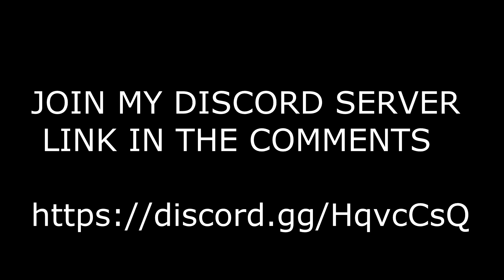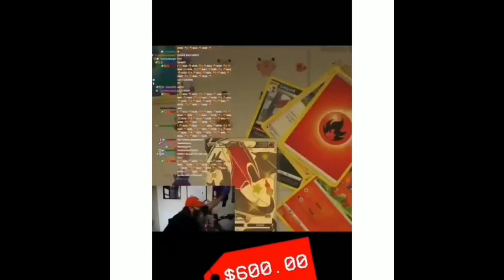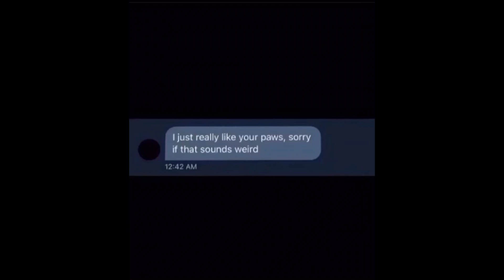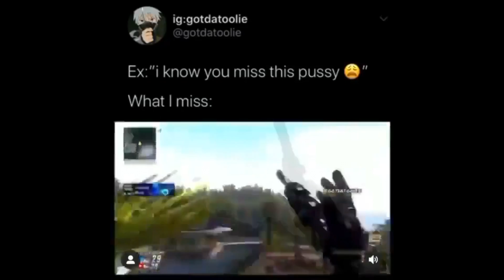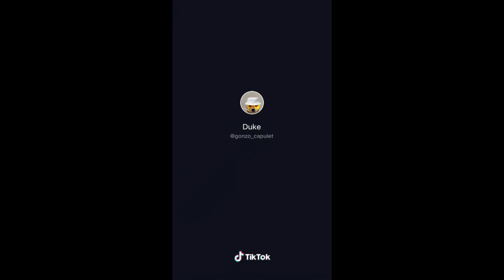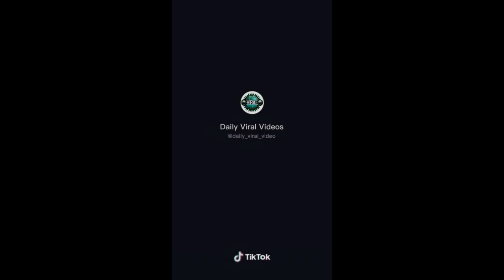Videos I Stole From Instagram And Twitter / Try Not To Laugh V55